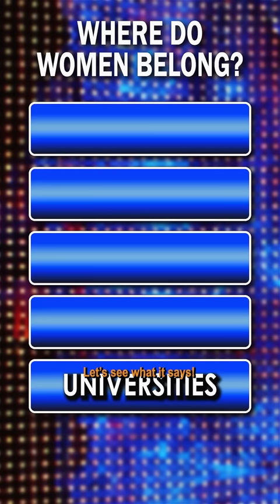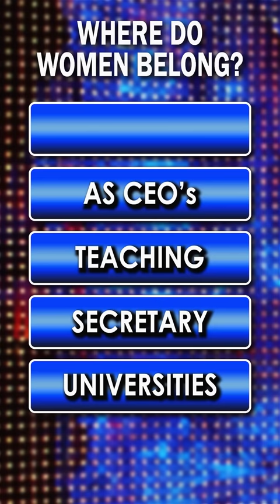Where do women belong? (Extended Cut)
That was such a better answer...

🎬 Your local software eng. & film fanatic 🎥